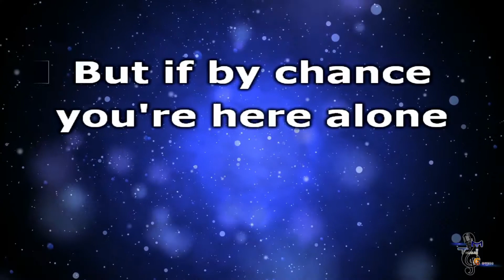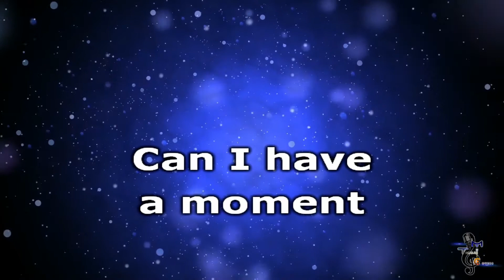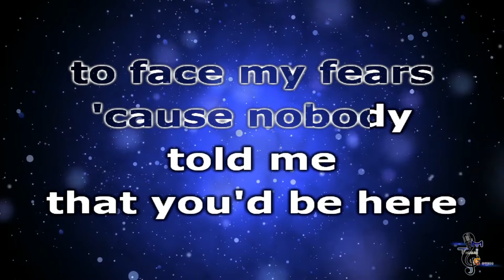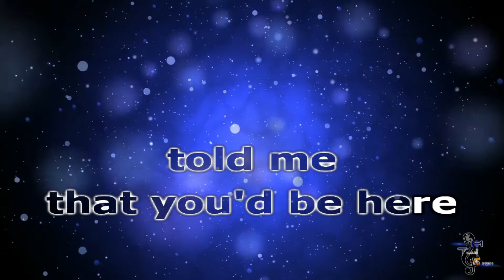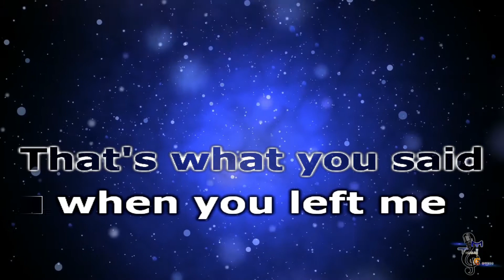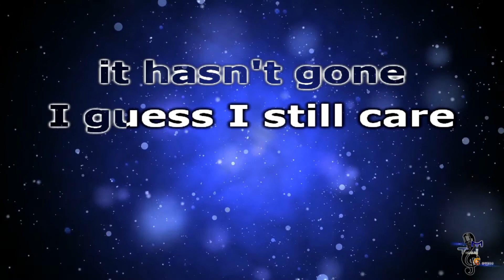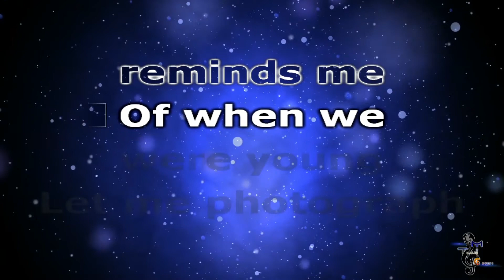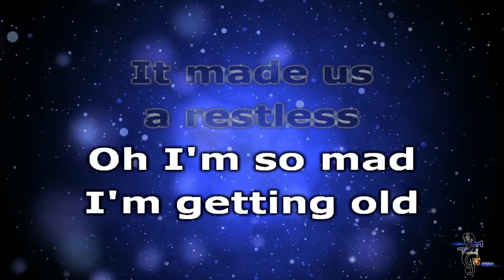Adele - When We Were Young KARAOKE